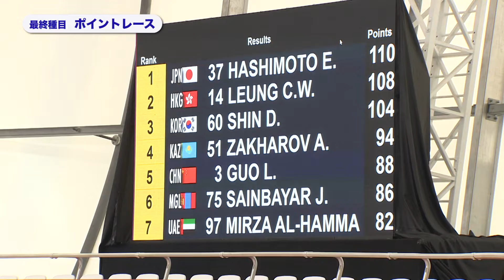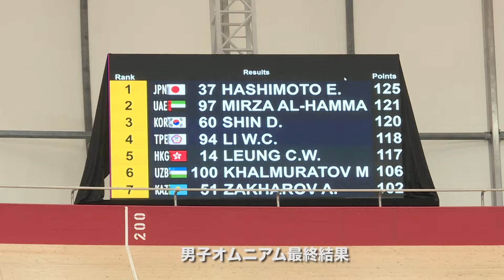速報 2019年アジア選手権 男子オムニアム橋本英也金メダル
インドネシア・ジャカルタで開催されている第39回アジア自転車競技選手権大会トラックレース。金メダルラッシュが続く競輪選手達、大会３日目に行われた男オムニアムでは橋本英也（岐阜・113期）が同大会２年連続３回目となる優勝を果たしました。レースの模様とコメントをお送りします。

ご意見・ご感想は下記アドレスまで